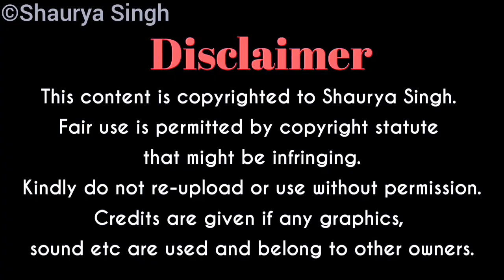𝐆𝐚𝐮𝐭𝐚𝐦𝐚 𝐁𝐮𝐝𝐝𝐡𝐚 𝐏𝐚𝐫𝐤 𝐟𝐭. 𝐈𝐦𝐚𝐦𝐛𝐚𝐝𝐚 𝐚𝐧𝐝 𝐂𝐥𝐨𝐜𝐤 𝐓𝐨𝐰𝐞𝐫 𝐕𝐥𝐨𝐠 | 𝐒𝐡𝐚𝐮𝐫𝐲𝐚 𝐒𝐢𝐧𝐠𝐡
✉ 𝕾𝖍𝖆𝖚𝖗𝖞𝖆 𝖘𝖊𝖓𝖙 𝖆 𝖒𝖊𝖘𝖘𝖆𝖌𝖊!
★About the video★
Location link on Google maps- Gautam Buddha Park
This vlog comprises of clips of Gautama Buddha Park. Also some are of Imambada and Clock Tower as the way from which I was going had these both monuments there. Enjoy!
✧Subtitles/Closed Captions info✧
°(Includes English and Korean captions)
→All the Captions may not be 100% accurate.
♪Music Credits♪
°Together (Prod.by Lukrembo)
✿Video Creation/Graphics Credits✿
°None
Simply write a comment and if I respond yes then done! or write an email.
✷For getting Featured/Shout-out✷
If you ever recreate any of my drawings, journals, paintings etc then use my hashtag to get featured :)
๑Video requests and feedback๑

tags: (ignore) I took these tags from an aesthetic vlog channel as I don't have much knowledge about tags since my content is also aesthetic vlogs I took them)